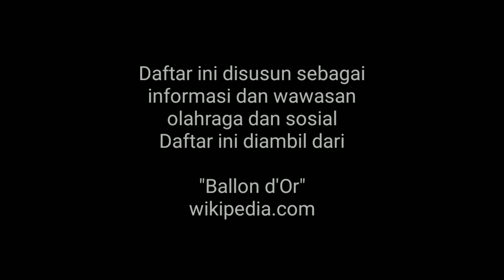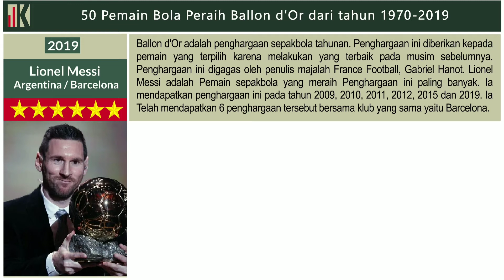50 Pemain Bola Peraih Ballon d'Or dari tahun 1970-2019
Peraih Ballon d'Or dari tahun 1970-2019
Peraih Ballon d'Or dari tahun ke tahun
Pemain sepakbola terbaik dunia dari tahun ke tahun
daftar pemain sepakbola terbaik dunia

ballon d'or messi
ballon d'or adalah
ballon d'or award
ballon d'or adalah penghargaan
ballon d'or all winners
ballon d'or ac milan
ballon d'or all time
the ballon d'or list
ballon d'or barcelona
ballon d'or cr7
ballon d'or cristiano ronaldo
ballon d'or c ronaldo
c ronaldo ballon d'or 2019
c.ronaldo ballon d'or 2018
c.ronaldo ballon d'or 2013
c.ronaldo ballon d'or 2017
c.r7 ballon d'or
ballon d'or dari tahun ke tahun